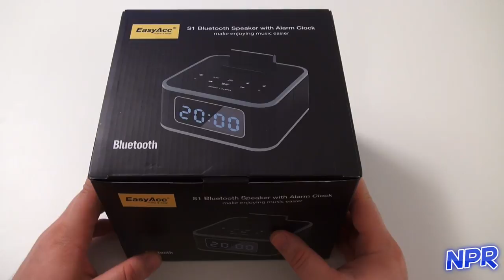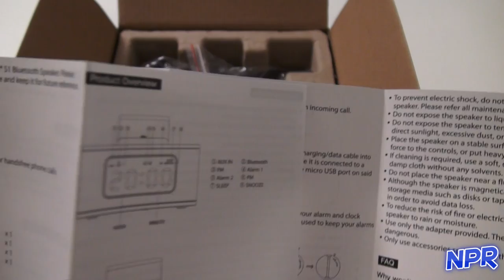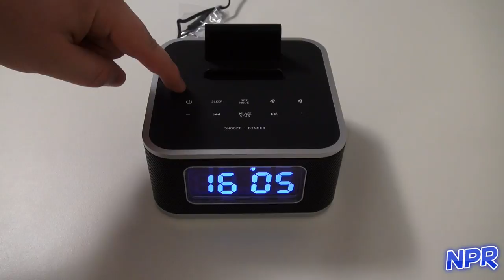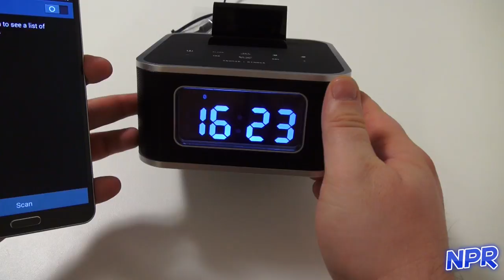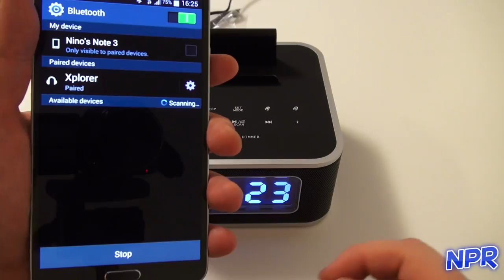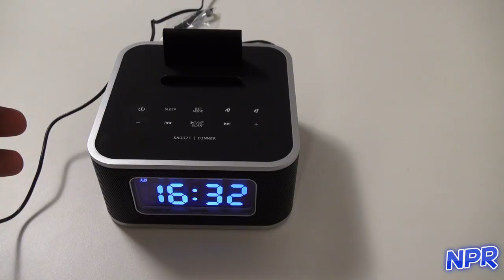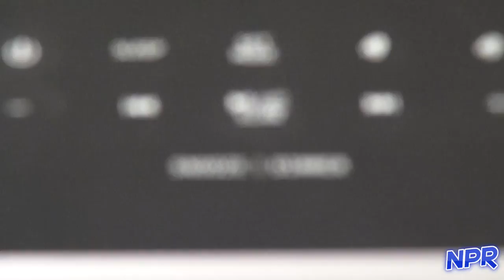EasyAcc S1 Bluetooth Alarm Clock/Radio/Speaker Review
...when a bluetooth speaker is just too boring for you!